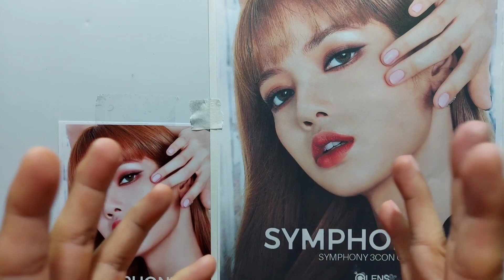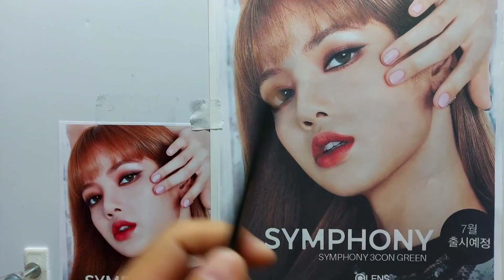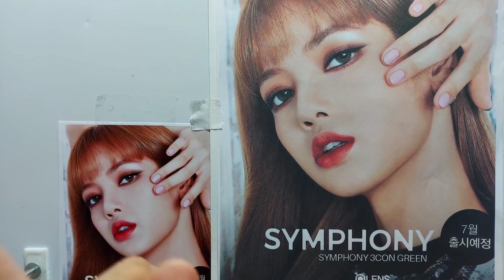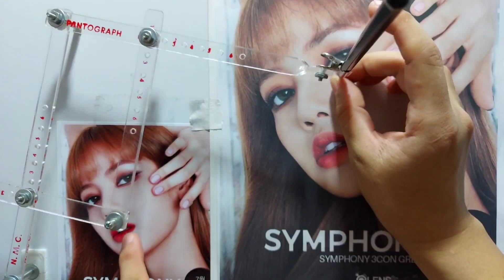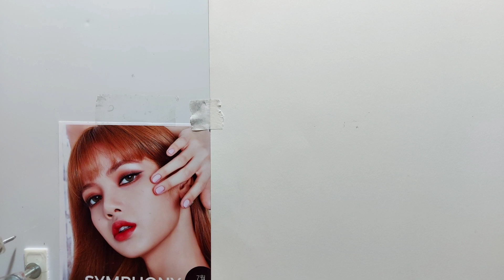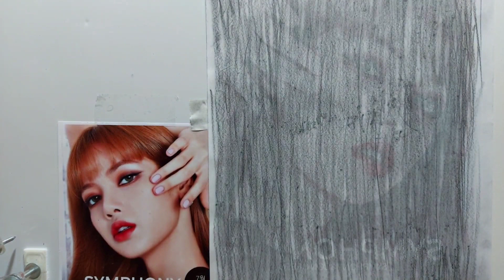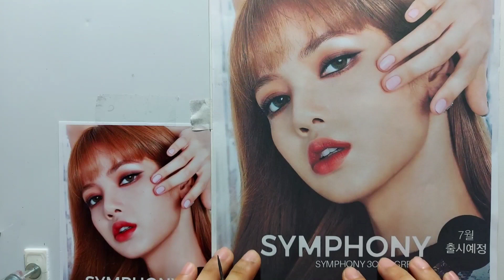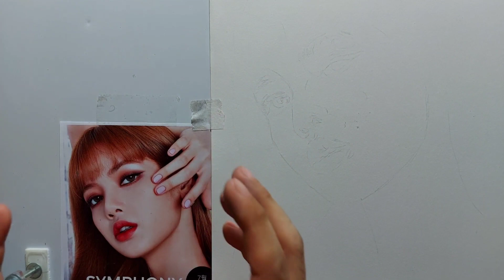How to Make Accurate DRAWING OUTLINE | BMD Portraits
In this Video i wanna share how I make Accurate Drawing Outline to help ensure the perfect proportions to begin portrait drawing. Disclaimer: this just my personal preference and every artist has his own take in terms of making outlines, some do Freehand Drawing, Grid Line Method, use drawing tools like tracing using led light tablet and pantograph.
Featuring: Blackpink Lisa : Lisa Manoban

drawing tutorial for beginner
how to draw outline of a person
how to draw outlines
realistic drawing
drawing outline tutorial